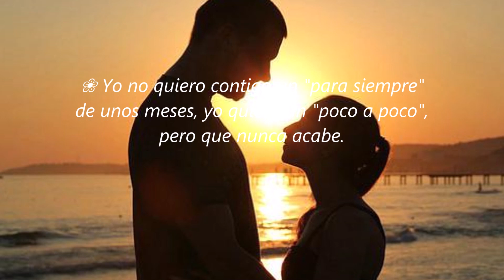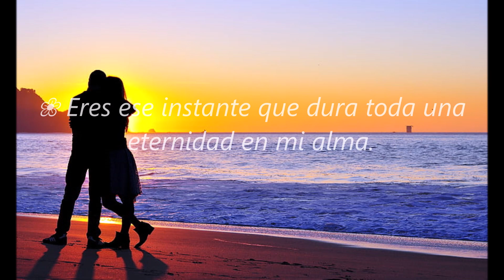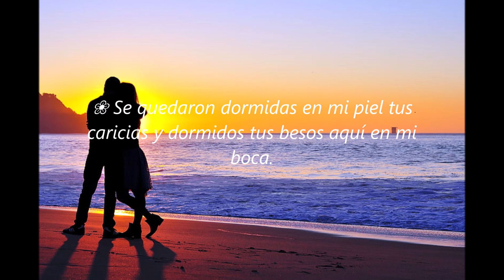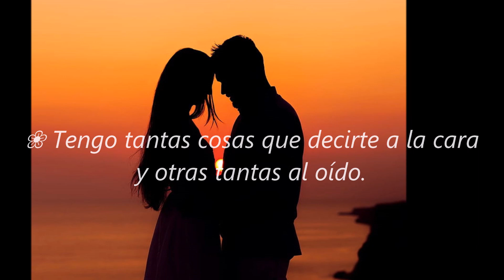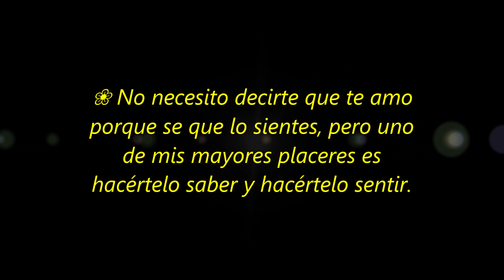ME ENTREGO A TÍ....